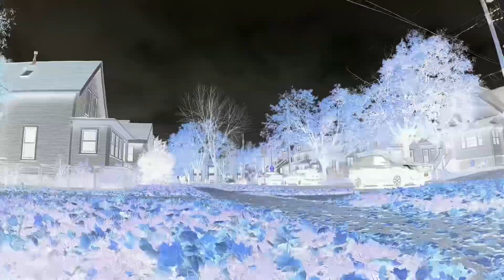2023 10 28 Neighborhood Halloween Parade